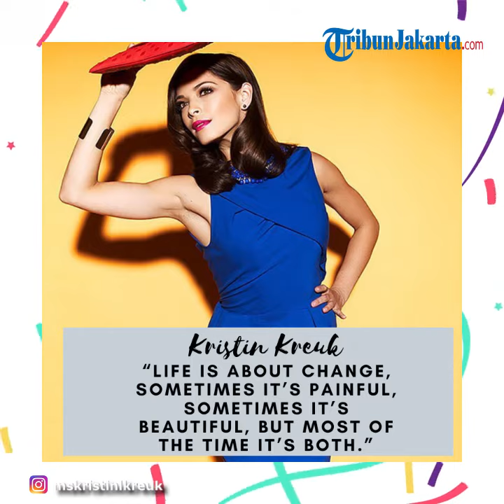10 Kata-Kata Mutiara Tokoh Terkenal untuk Awali Tahun Baru 2020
TRIBUN-VIDEO.COM - Hari ini 31 Desember 2019, akan menjadi malam pergantian tahun.

Sudahkah Anda mempersiapkan kata-kata untuk pengharapan atau berbagi ucapan dengan orang lain di momen tahun baru ini?

Hari yang spesial untuk memperingati pergantian tahun ini biasanya dipenuhi dengan ucapan-ucapan sukacita dan pengharapan.

Kini TRIBUN-VIDEO.com telah merangkum 10 kata mutiara yang cocok untuk dijadikan inspirasi  pada saat tahun baru 2020.

"Cheers to a new year and another chance for us to get it night" - Oprah

“Every single year, we’re a different person. I don’t think we’re the same person all of our lives.”—Steven Spielberg

"Learn from yesterday, live for today, hope for tomorrow." -Albert Einstein

“The first step towards getting somewhere is to decide you’re not going to stay where you are.” —J.P. Morgan

“Tomorrow is the first blank page of a 365-page book. Write a good one.” —Brad Paisley

“It is never too late to be what you might have been.” —George Eliot

“Life is about change, sometimes it’s painful, sometimes it’s beautiful, but most of the time it’s both.” —Kristin Kreuk

“Never underestimate the power you have to take your life in a new direction.” ―Germany Kent

“You are never too old to set another goal or to dream a new dream.” — C.S. Lewis

"You are never too old to reinvent yourself.”  —Steve Harvey